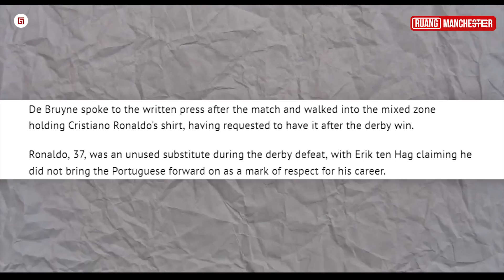“Berbagi Jersey di Lorong Stadion” Lihatlah Reaksi Bahagia De Bruyne Saat Mendapatkan Jersey Ronaldo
“Berbagi Jersey dan Tanda Tangan di Lorong Stadion” Lihatlah Reaksi De Bruyne Saat Mendapatkan Jersey Ronaldo

Editor: Edwin Nizar Albinda